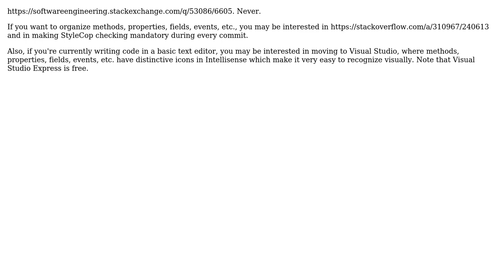Is there a way to sort code properly into regions dividing methods and events?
Software Engineering: Is there a way to sort code properly into regions dividing methods and events?

With thanks & praise to God, and with thanks to the many people who have made this project possible! | Content (except music & images) licensed under CC BY-SA | Music | Images & others | With thanks to user Stephen user Hikaros user Arseni Mourzenko and the Stack Exchange Network Trademarks are property of their respective owners. You are responsible for your own actions.